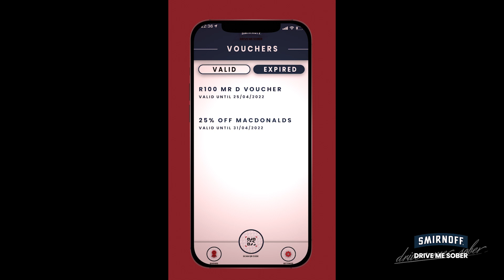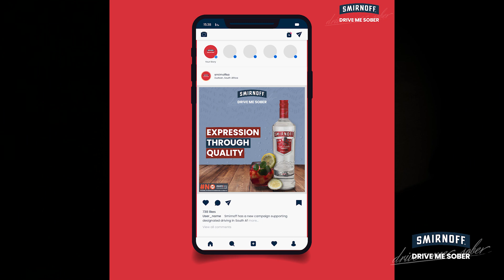Drive me sober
Campaign video to encourage and promote designated drivers, as well as reducing drinking and driving.